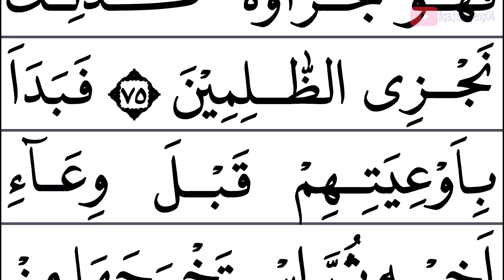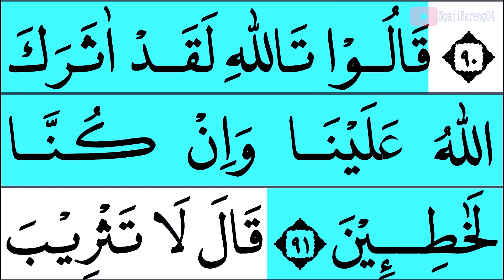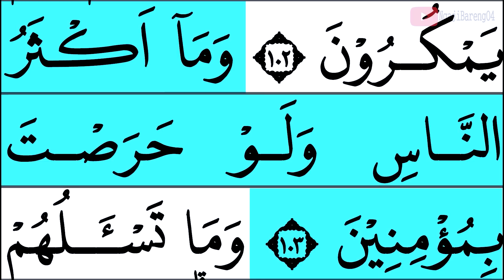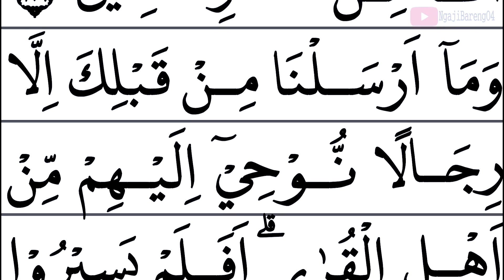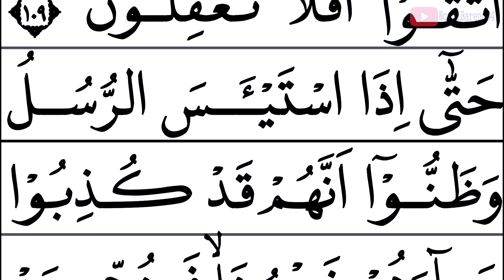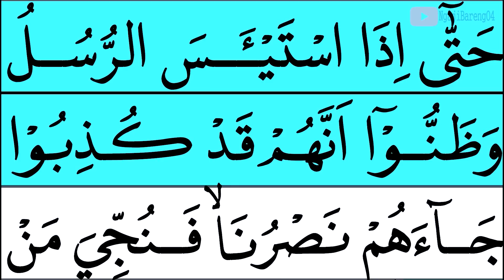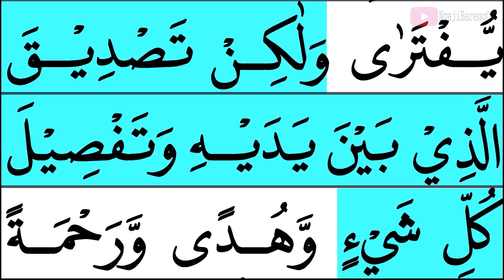MUDAH BELAJAR NGAJI QURAN SURAH YUSUF FULL HURUF EKSTRA BESAR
mudah mengaji surah Yusuf full lengkap dengan huruf extra besar.
semoga bermanfaat
Untuk Mensupport Channel kami.